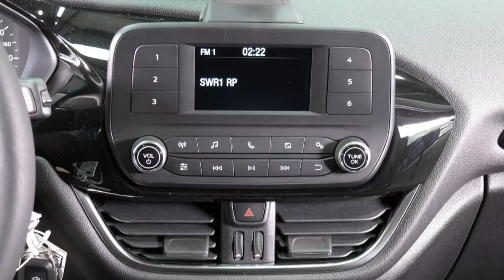Ford Fiesta Trend GAHJHE31596 Iridium Schwarz